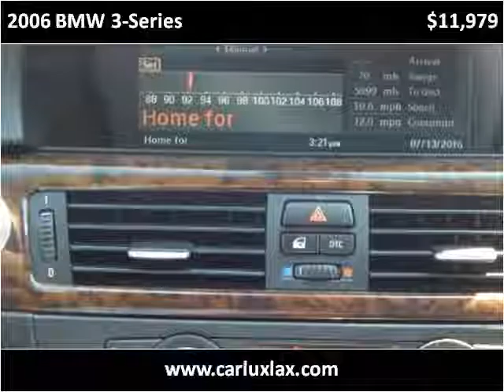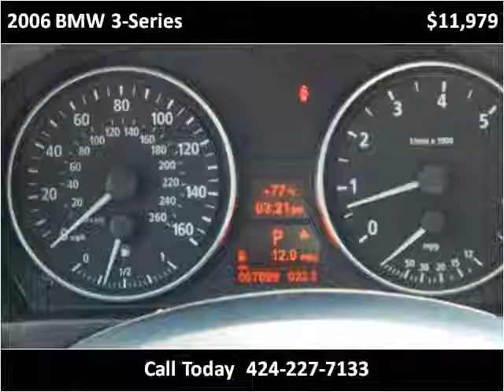2006 BMW 3-Series Used Cars Lennox CA